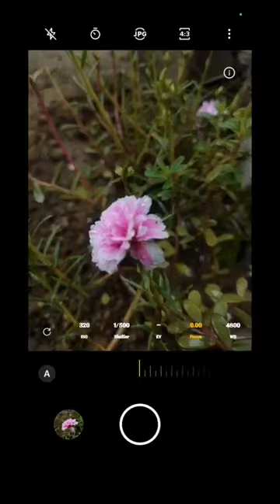mobile photography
nature ✨ 😍
Photography Photography tips digital photography
Wildlife Photography Bird Photography | Nature
India
Tips and Tricks.
widlife photography
Nikon Z7Ill with Bird photography.
wildlife
pixel 7 camera specs
skin care for men
hiking gear
quantum mechanics
plumbing basics
spring collection 2023
plumbing basicscalculus class 11fortnit
Wildlife
wildlife#wildlife
naturepixel 7 camera specs
plumbing basics
python programming
roblox speedrun
spring collection 2023
plumbing basics
python programming
minecraft dungeons secrets
natural photos
nature photos
natural photoshoot
nature photoshoot ideas
photography status
photography photoshoot
photography photoshoot
photography photoshoot ideas
photo photoshoot
PRS Photography
PRS Photographer
Prsphotography100
Hindi
English
videos
Landscape photography
Photography tips
Photography tutorials
Photography basics
Photography composition
Photography for beginners
Learn photography
Digital photography
Photography tips for beginners
Photography inspiration
Nigel photography
Nature photography
Photography ideas
Photography mistakes
Photography vlogs
Nigel Danson photography
Beginners
naman verma photography
professional pre wedding shoot
indian pre wedding shoot
simple pre wedding video shoot
pre wedding shoot channel
how to shoot camera like a pro
nature photography channel
traditional pre wedding video shootpro camera photographynatural pre wedding shootlandscape photographygyan verma photographynature videography ideaswildlife photographycosta rica wildlife photographyhow to become a nature photographer